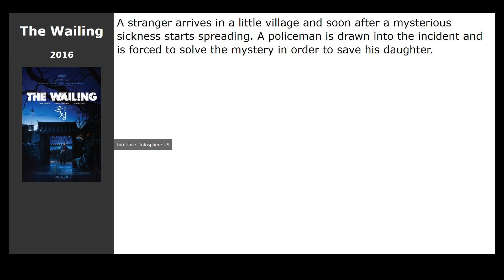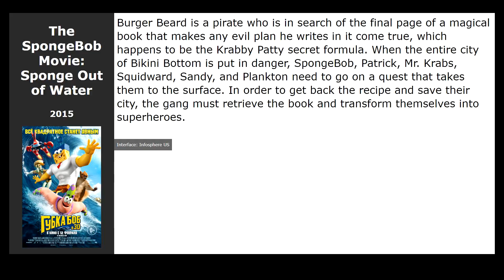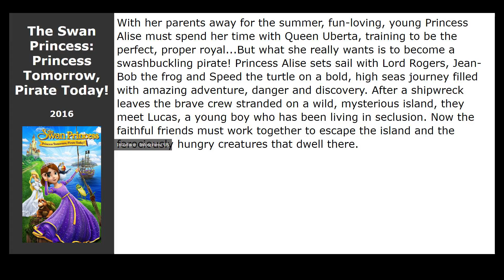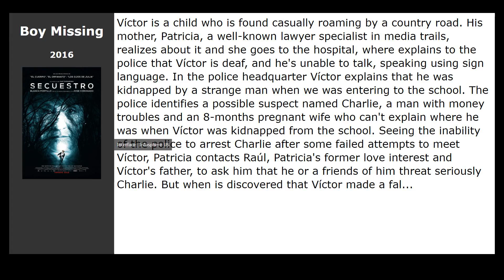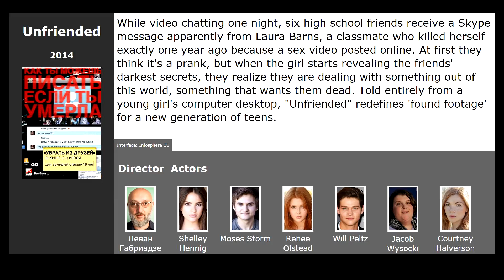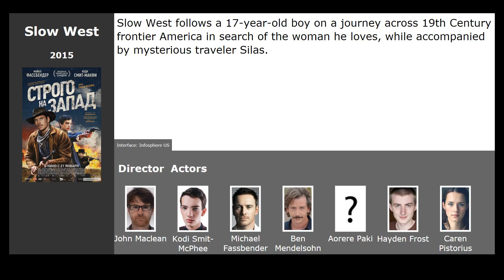20 best movies like Quiet Comes the Dawn (2019)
Movies similar to Quiet Comes the Dawn (2019):

00:00 Introduction
00:13 Extinction: The G.M.O. Chronicles (2011) / genre: horror, drama
00:26 The Wailing (2016) / genre: thriller, drama, fantasy
00:42 Toxin (2015) / genre: horror, fantastic, thriller
00:58 Fear the Walking Dead (2015) / genre: horror, fantastic, thriller
01:10 The SpongeBob Movie: Sponge Out of Water (2015) / genre: cartoon, comedy, adventure
01:23 True Story (2015) / genre: drama, thriller
01:41 The Conjuring 2 (2016) / genre: horror, thriller, detective
01:53 Hush (2016) / genre: horror, thriller
02:03 Independence Day: Resurgence (2016) / genre: fantastic, action, adventure
02:16 Van Helsing (2016) / genre: horror, fantasy, action
02:28 The Swan Princess: Princess Tomorrow, Pirate Today! (2016) / genre: cartoon, family, musical
02:44 Hap and Leonard (2016) / genre: thriller, drama, crime
02:57 Intruders (2016) / genre: horror, thriller, drama
03:16 Boy Missing (2016) / genre: thriller, crime
03:32 Queen of Spades: The Dark Rite (2015) / genre: horror
03:45 Poltergeist (2015) / genre: horror, thriller
04:04 Everest (2015) / genre: thriller, drama, adventure
04:29 Unfriended (2015) / genre: horror, thriller, detective
04:40 Battle for Sevastopol (2015) / genre: military, drama, melodrama
04:54 Slow West (2015) / genre: western, drama, thriller